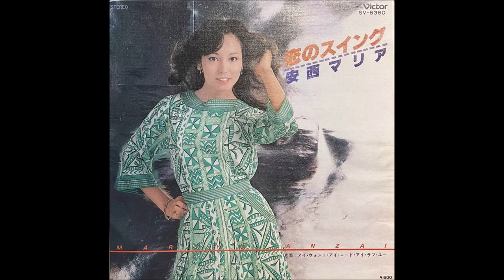安西マリア 恋のスイング (1978)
作詞：来生えつこ
作曲：来生たかお
編曲：水谷公生
Single